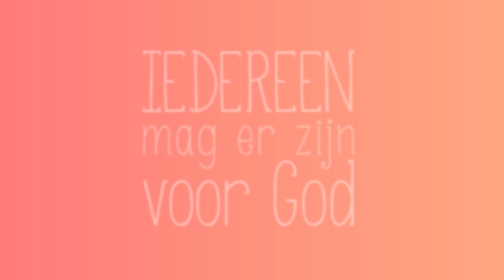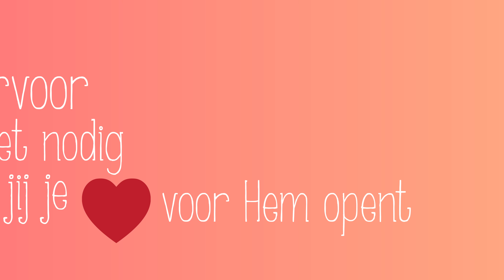God is een hartenjager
God is een echte hartenjager. In ieder mens is iets van God terug te vinden. Daar is Hij naar op zoek, om erop in te haken en jou naar zich toe te trekken. God heeft zijn hart op jou gezet!